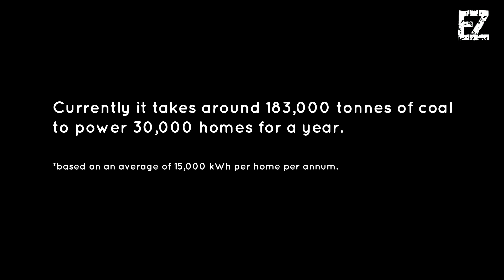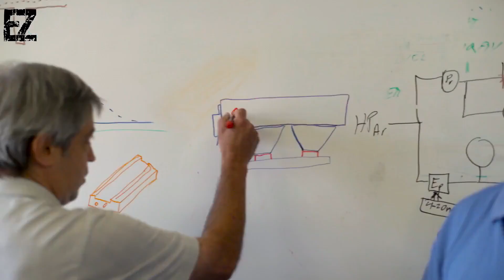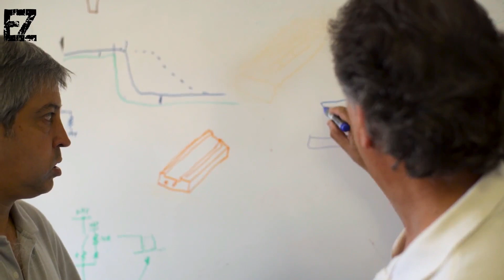Brillouin LENR Technology